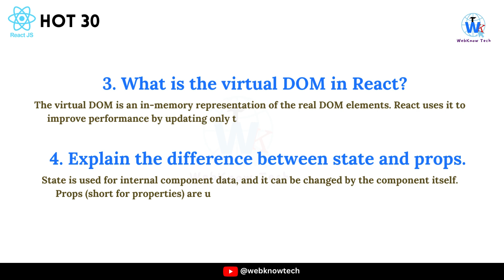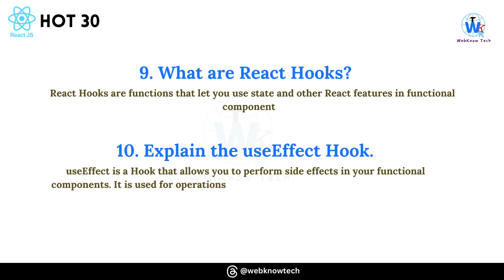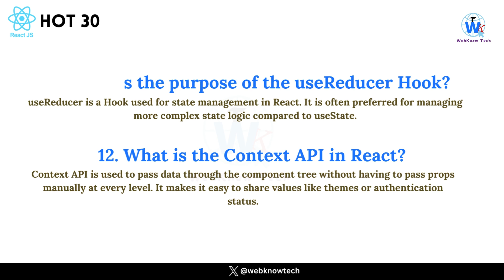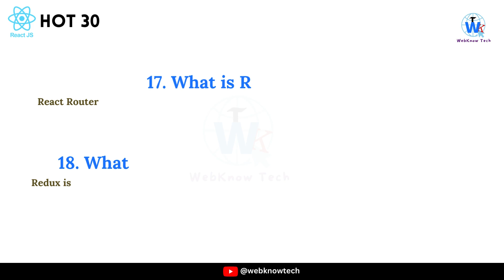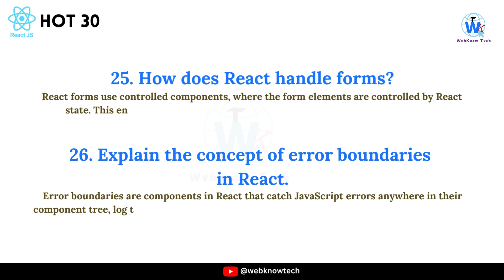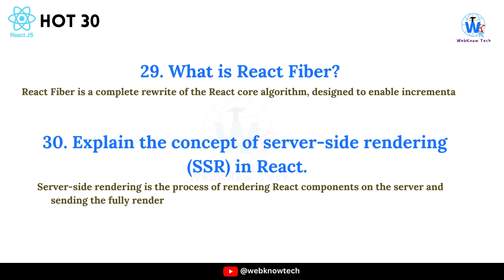Top 30🔥 Reactjs Interview Questions and answers for experienced Job 2024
Top Common 30🔥 React Interview Questions and Answers for Job 2024, you can crack the React developer interviews with these top 30 React Questions and Answers for job 2024 in MNC. so plz watch the video till end.

Query:
react interview questions
reactjs interview questions
javascript interview questions
react interview questions and answers
react interview
reactjs interview
javascript interview
react js interview questions
reactjs
javascript interview questions and answers for experienced
react interview question for experienced
top javascript interview questions
react js interview questions and answers
react machine coding round questions
react machine coding questions
front end developer interview
react interview questions and answers 2024
react query
reactjs interview questions and answers
react.js hp code genius
react.js interview practice
react.js interview concepts
react.js interview tips
react.js coding interview
react.js technical interview
react.js developer interview
top react.js interview questions
react.js interview answers
react.js interview preparation
react js interview question answers
react technical questions for interview
react js coding interview questions
react js famous interview question
reactjs interview questions for experienced
reactjs interview questions and answers for freshers
reactjs interview preparation
reactjs interview fresher
reactjs tutorial for beginners in hindi
reactjs tutorial for beginners reactjs tutorial
react interview techniques
react js interview questions and answers for experienced
javascript coding interview questions
react questions for interview
top react interview questions & answers
Top 30 React Interview questions
top 30 React Interview Questions with Answers
top 30 React Interview questions 2024

🚩ABOUT - WebKnowTech is channel for Knowledge of Technology , Website, Webstory , Google Ads , and other Top Technologies, you can learn new technologies in new way, on one place in short duration.It is for Beginners.